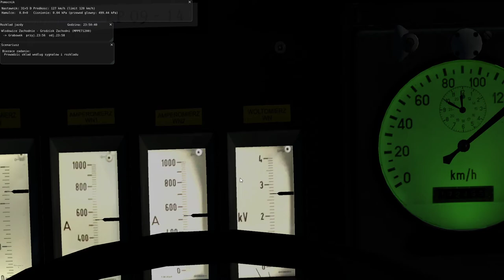MaSzyna #43 Podwójny zestaw EP09 na trasie Władowice - Grodzisk nocą (cz.1/2)